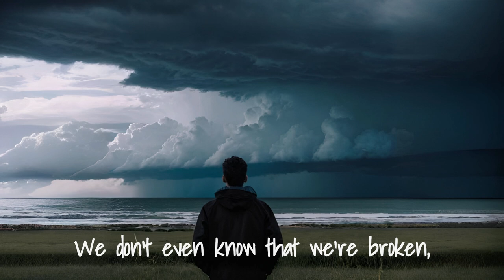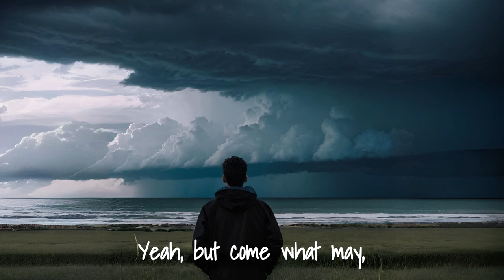Come What May Lyric Video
As many of you know by now, I struggle with anxiety. That anxiety, when left unchecked, can quicky turn into panic. After a long enough time of fighting and wrestling with those thoughts and feelings, you get to a place where you are exhausted and worn out. Things feel like they may never get better. You feel hopeless. You want to give up.

I have found comfort, and peace, and hope in my faith, and for me, that's what this song is about. Step by step I may be falling apart, but I know everything will be ok because in the end I know that I am loved and taken care of and saved by grace. And that give me hope.

"I remember my affliction and my wanderings, the wormwood and the gall! My soul continually remembers it and is bowed down within me. But this I call to mind, and therefore I have hope: The steadfast love of the Lord never ceases; his mercies never come to an end; they are new every morning; great is your faithfulness! 'The Lord is my portion,' says my soul, 'therefore I will hope in him.'"

Feels like the sky is falling
Like fire's raining down
Can you hear the desperation
The world is crying out

Longing for a hope and future
Looking for a saving grace
We don't even know that we're broken
Or what it is we chase

What we chase

We buy and sell lies for comfort
When all we want is the truth
To caught up in all the problems
To see the answer is You

We trade our hope for a moment
As we slowly seal our fate
Building the walls of our prisons
With what we think is our escape

Our escape

And step by step we're falling apart
We're singing
Step by step we're falling apart

We're singing
Yeah

But, come what may
I know You save

We're singing
Yeah

We're singing
Yeah